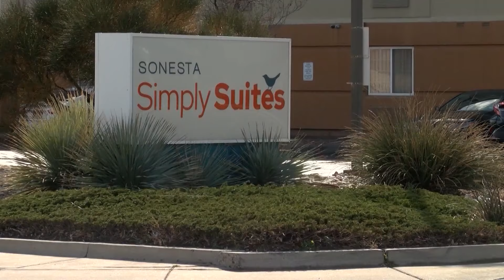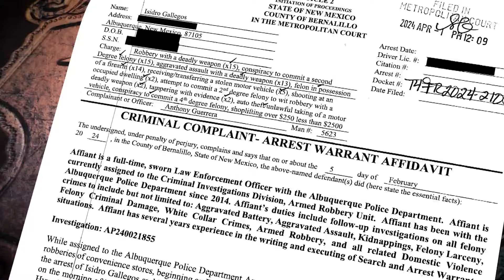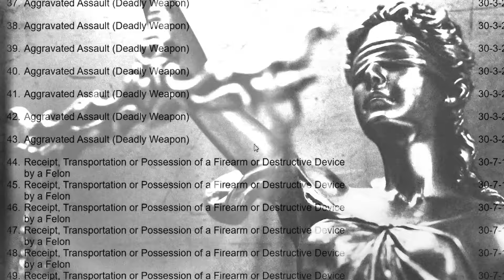Albuquerque man facing nearly 100 charges for more than a dozen armed robberies